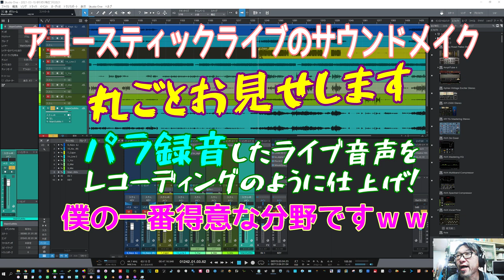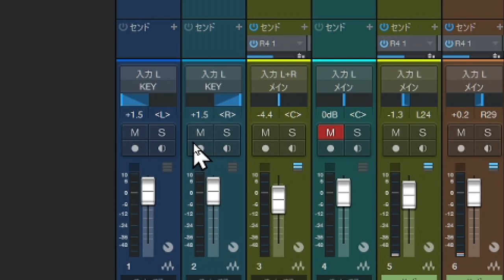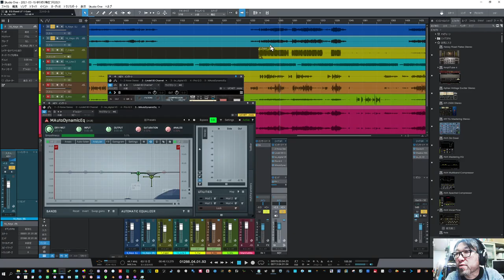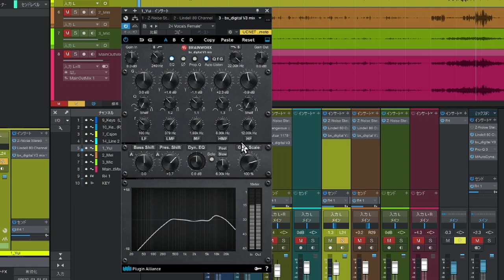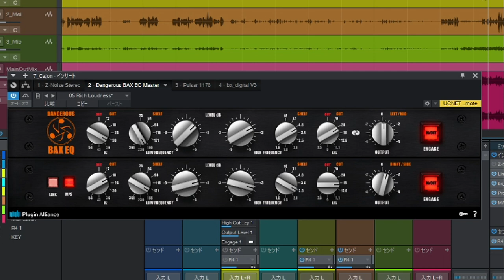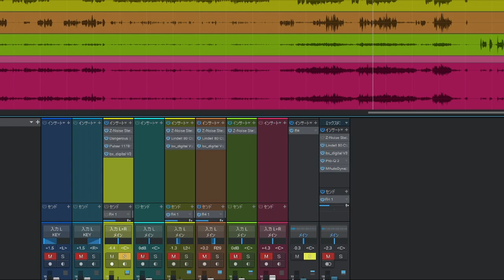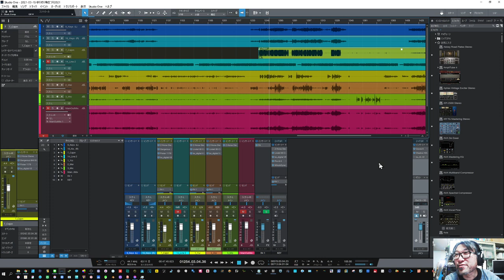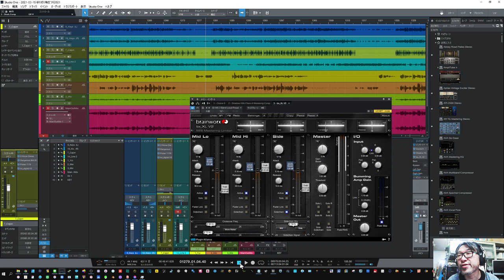ライブのマルチとラックレコーディングの音作り 全部見せます 本格的スタジオ録音に迫るアコースティックライブの編集のノウハウ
音作り最前線